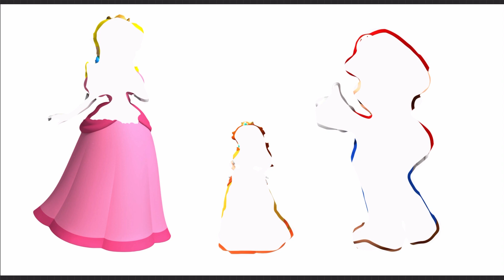Princess Daisy IS THE DAUGHTER OF Princess Peach AND Mario?!?! | Relax painting for kids.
In this relaxing video for kids, we will draw Drawing Princess Peach from a children's game.